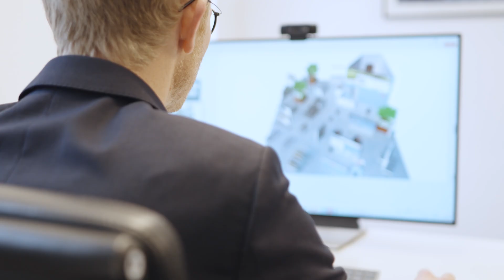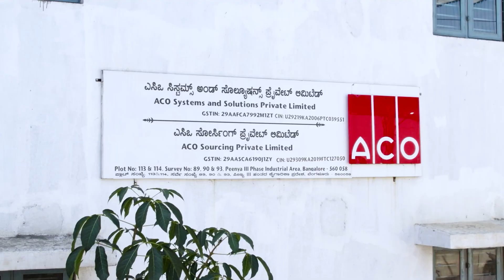ACO. we care for water | ACO is an ambassador for UN Sustainable Development Goal 6: Clean Water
World Engineering Day for Sustainable Development (WED) is an official UNESCO International Day, proclaimed in 2019 and based on a proposal from the World Federation of Engineering Organisations (WFEO). The theme for WED 2025, “Shaping Our Sustainable Future Through Engineering”, highlights the essential role that engineering has to play in achieving each of the 17 Sustainable Development Goals. ACO stands for shaping our future through engineering solutions for Sustainable Development Goal 6: Clean Water.